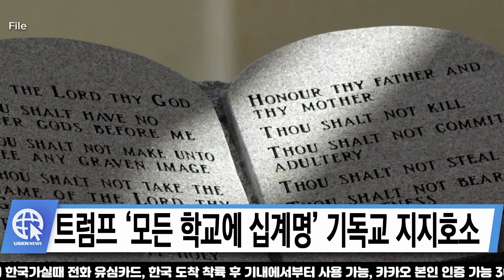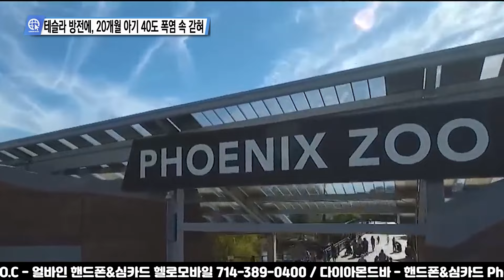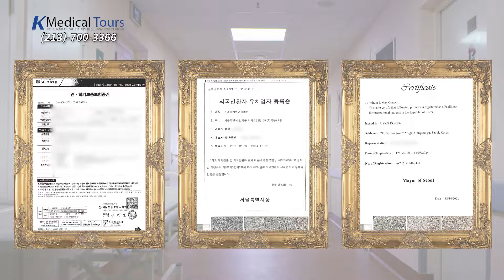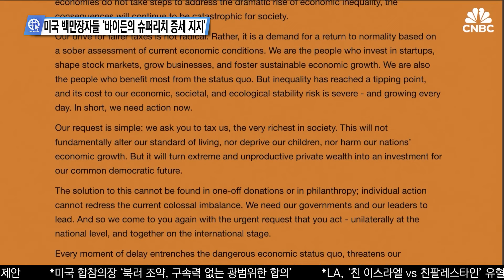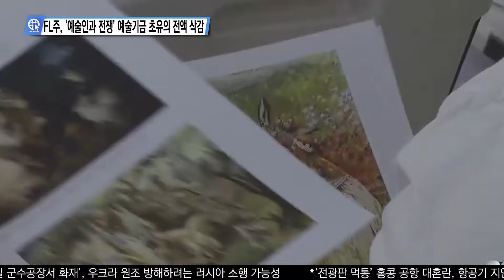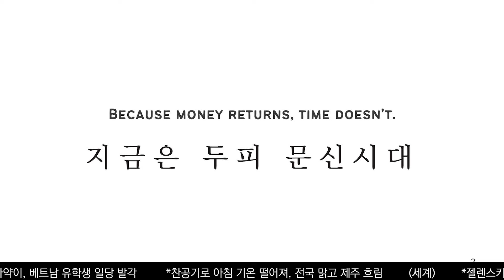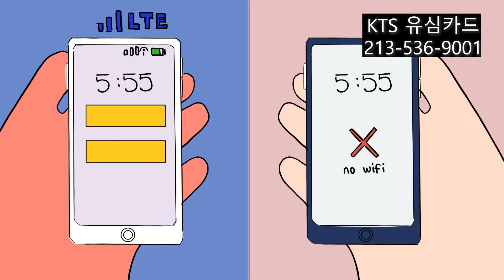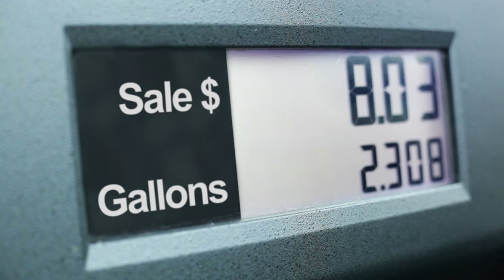USKN 미국뉴스 6월 24일 24년 월요일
00:11 인트로

01:47 미 언론이 전하는 영상뉴스
02:32 달라이 라마, 무릎치료 위해 방미, 바이든 만날까?
03:21 트럼프 ‘모든 학교에 십계명’ 기독교 지지호소
04:16 우크라 미사일 파편, 휴양지 해변 130여 명 사상
05:13 TX주, 팔레스타인라는 이유로 3세 아이 죽이려
06:08 테슬라 방전에, 20개월 아기 40도 폭염 속 갇혀
07:01 CA 실종 9일 만에 돌아온 남성 ‘야생살이’
08:03 머스크, ‘회사 임원과 3번째 아이’ 자녀 11명 됐다
08:56 ‘세계 나체 자전거 타기’ 멕시코도 수천 명 동참
09:46 인사이드아웃 2, ‘미국 주말 연속 1억 달러 매출’

11:23 심층분석 미국뉴스 InSideUSA
12:11 미국 백만장자들 ‘바이든의 슈퍼리치 증세 지지’
14:23 광고업계, 미국 틱톡금지 대비, 유튜브 등 반사이익?
16:27 FL주, ‘예술인과 전쟁’ 예술기금 초유의 전액 삭감

18:26 미 전국 한인 밀집 지역 뉴스
19:09 달라이 라마, 무릎치료 위해 방미, 바이든 만날까?
19:21 트럼프 ‘모든 학교에 십계명’ 기독교 지지호소
19:37 미국 백만장자들 ‘바이든의 슈퍼리치 증세 지지’
19:48 트럼프 ‘러닝메이트 결정, 첫 TV토론장 나올 것’
20:03 트럼프, ‘바이든, 미국 3차 대전 몰고갈 것’ 주장
20:17 우크라 미사일 파편, 휴양지 해변 130여 명 사상
20:57 LA, ‘친 이스라엘 vs 친팔레스타인’ 유혈 사태
21:07 CA 실종 9일 만에 돌아온 남성 ‘야생살이’
21:24 LAX, 105 FWY 차량 추락, 밑에 있던 차와 충돌
22:03 뉴욕, 또 지하철 또 흉기 살인, 40대 남성 숨져
22:16 VA주, ‘폭염 속 전기요금 미납해도 단전 못해’
22:40 ‘2차 대전 학교 떠났던 105세 할머니’ 83년만 학위
22:54 머스크, ‘회사 임원과 3번째 아이’ 자녀 11명 됐다
23:06 중국 유학생 또 ‘미국서 무단 억류, 심문 뒤 추방’
23:56 FL주, ‘예술인과 전쟁’ 예술기금 초유의 전액 삭감
24:11 TX주, 팔레스타인라는 이유로 3세 아이 죽이려
24:27 TX 주, USA 선발대회 ‘71세 여성참가 눈길’
24:41 양희영, 34세 생애 첫 LPGA 메이저 재패
25:00 김주형, 22세 PGA투어 챔피언십 준우승
25:16 미국서 난리난 희귀종 ‘핑크 돌고래’ 사진 조작
25:32 인사이드아웃 2, ‘미국 주말 연속 1억 달러 매출’

27:23 날씨 증시 개스

28:46 맺음말

송출지역

1. 미국 내 한인 케이블 채널 TVK24.com 매일 저녁 7시 방송(서부기준)

2. 크리스천헤럴드 매일 저녁 6시30분, 10시30분

3. IPTV. 티보를 통해 매시간

4. 온디멘드 코리아 세탑박스 또는 웹사이트

5. 정규방송 이후에 USKN 유튜브채널을 통해 다시보기 할수 있습니다.